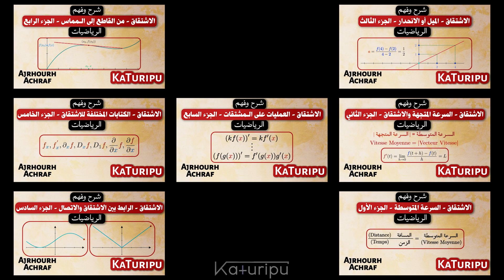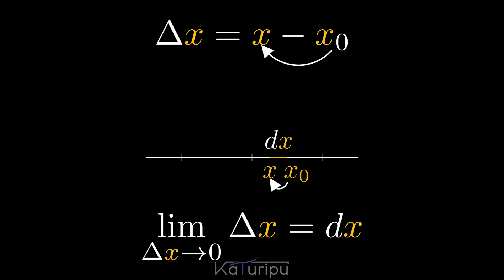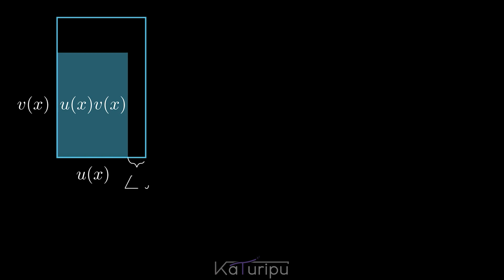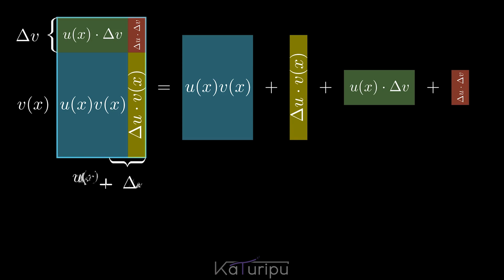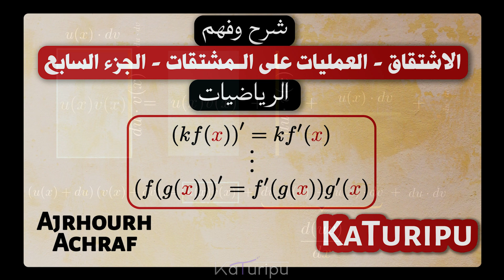الاشتقاق: ما هو الاشتقاق؟ - الجزء الثامن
ممم،مرحبًا بكم في الجزء الثامن من سلسلتنا التعليمية حول الاشتقاق! في هذا الفيديو، سنتناول مفهوم التغيير في الاشتقاق وسنثبت قاعدة الضرب باستخدام البرهان الهندسي. سيتم تقديم شرح دقيق للمفهوم مع عرض مرئي لكيفية تطبيق القاعدة في الرياضيات، مما يسهل استيعاب العلاقة بين التغيير والهندسة في عملية الاشتقاق.

00:00 مقدمة
00:32 الفرق بين ديلتا ورمز الاشتقاق
02:09 مفهوم التغيير
02:24 البرهان على قاعدة الضرب هندسيا
04:41 سؤال آخر الحلقة